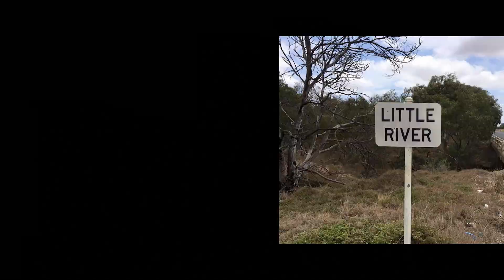Little River Band ULTIMATE HITS and Little River Band MASTERPIECES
Find out more about the Original members of Little River Band

Little River Band ULTIMATE HITS and MASTERPIECES
On October 14th, 2022, after 5 years of planning, Universal Music will release Little River Band ULTIMATE HITS and Little River Band MASTERPIECES on CD, vinyl, and digital.

In addition, the first 10 studio albums have been remastered (with previously unreleased bonus tracks) and will be available digitally on October 14th, 2022 and expected to be released on CD in 2023.

The companion volume MASTERPIECES presents many of the songs which were band and fan favourites, but were not released as singles.
The music for the promotion trailers was composed and arranged by Nathan Goble, mixed by Joshua Goble , mastered by Ross Cockle (LRB's first recording engineer). The visuals were put together by Design Director & Motion Designer Andrew Barry.

Such a major project required many dedicated people to bring it to fruition. Thank you to Victor Marshall, Elliott Marshall, Ern Rose, Michael Costa, Tami Dickinson, Rich Dudas, Aaron Haywood, and the Little River Band alumni for their invaluable contribution.

The new CD and vinyl releases include a newly written Little River Band biography and over 70 restored photos by Victor Marshall.
Enjoy Little River Band's legacy… remastered 2022.